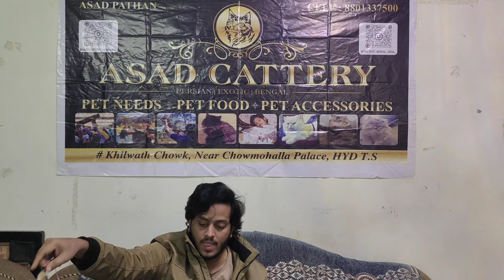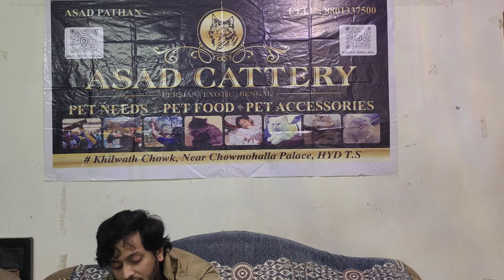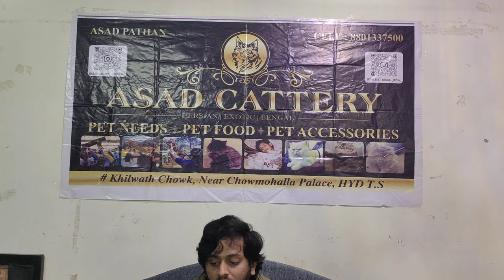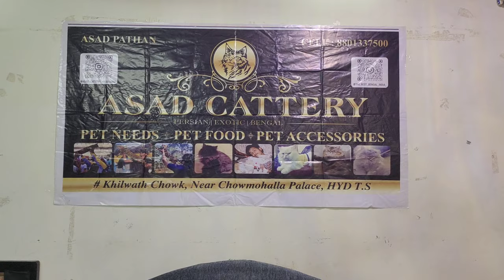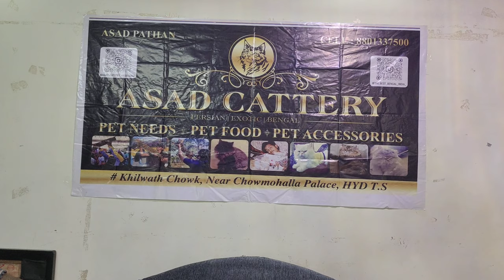Asad Cattery Hyderabad Chowmahallah Palace | Bangal Cat's in HYD | Quality Persian Kittens